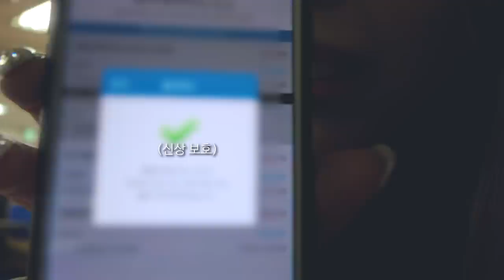[BG-LOG] #01 브레이브걸스 은지의 학교 생활 (Eunji's School Life)